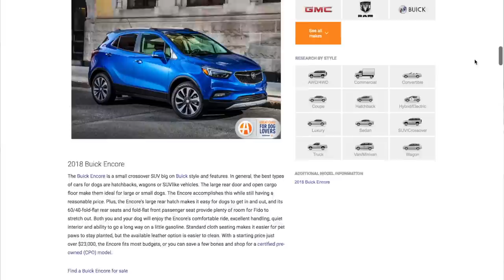Travel Dog Essentials + At Home Must Haves!!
Hey everyone! In this video, I’ve partnered with Autotrader to bring you some of my favorite dog travel essentials for your car and must haves for your home! Autotrader has a fun article called 10 Great Cars For Dog Lovers to celebrate AutotraderDogDay! The official Dog Day is August 26, 2018 so I wanted to help celebrate with this video featuring some great dog essentials! It’s so important to consider your dog’s safety and comfort while traveling with them in the car so I definitely suggest checking out the article for some great tips if you’re looking to buy a new car! It will definitely help you with what you need to know before getting a dog! And tell me if you have a dog and what their name is! 💕🐶

Check out the Autotrader 10 Great Cars For Dog Lovers article here!

I hope this dog essentials video helps you out if your looking to bring home a new furry best friend or if you’re already a dog owner!

F O L L O W + S H O P

30 Day Free Amazon Prime Trial (HIGHLY recommend if you're obsessed with Amazon like me lol)

Shop my cute merch line!

CAMERA
Canon 80D

LENSES
Sigma 18 - 35 mm f1.8
Sigma 17 - 55mm f2.8
Canon 24mm f2.8
Canon 50mm f1.8

EXTERNAL MICROPHONE
Rode VideoMic Pro